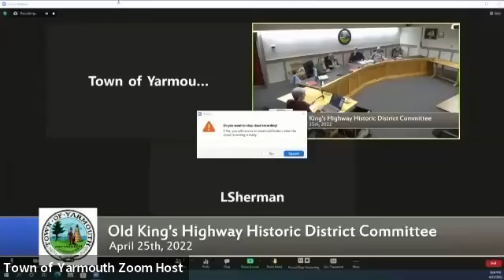Old King's Highway District Committee Meeting 4-25-2022